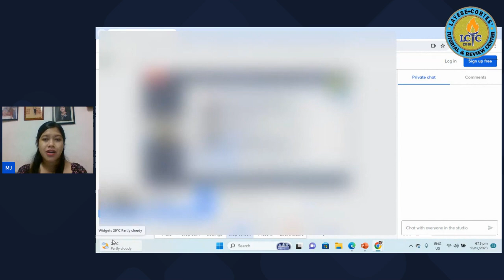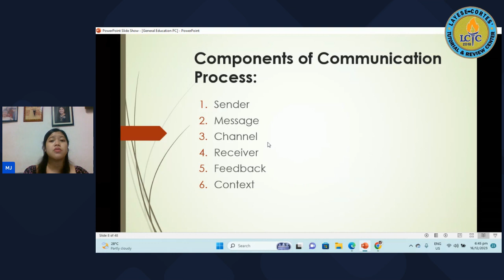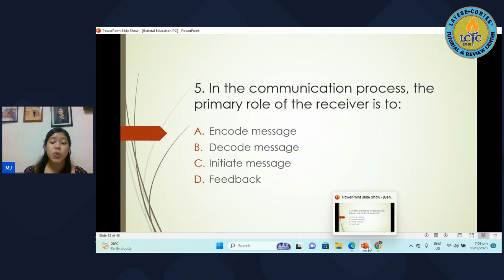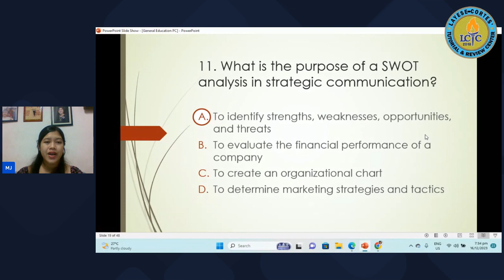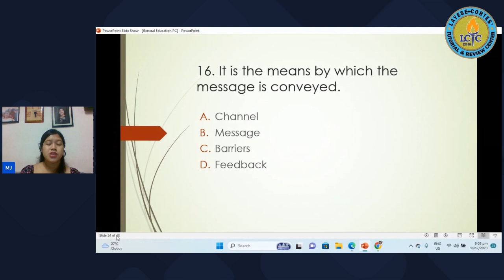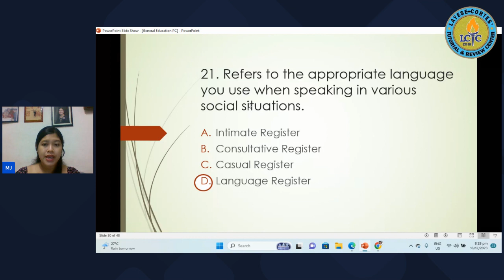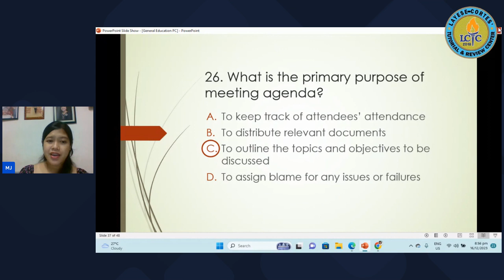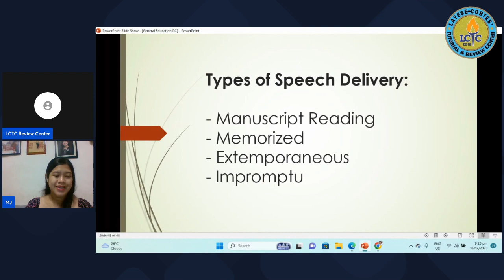LCTC | Purposive Communication by Ms. MJ Sambrano